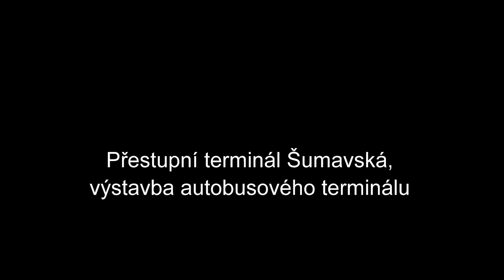Plzeň 2018 - přestupní terminál Šumavská, výstavba autobusového terminálu